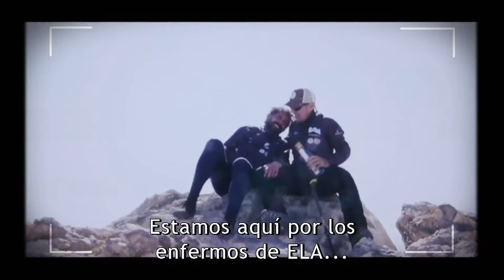Jaime Lafita - dalecandELA